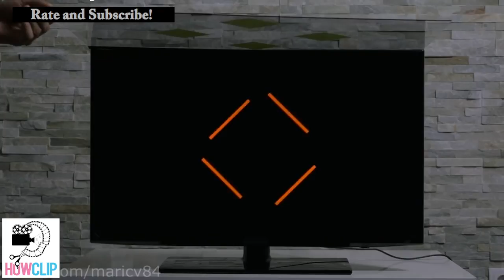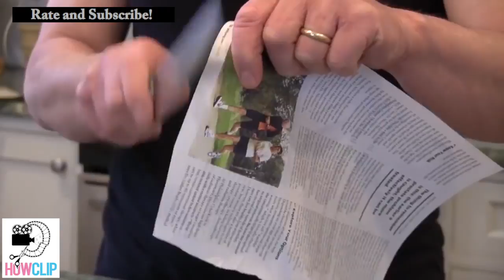Most Satisfying Videos in the World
Compilation of Videos that are satisfying to watch
Visit HowClip.com for How To Videos and more